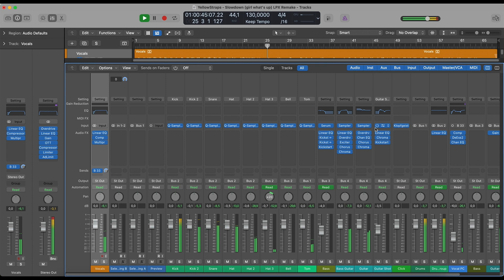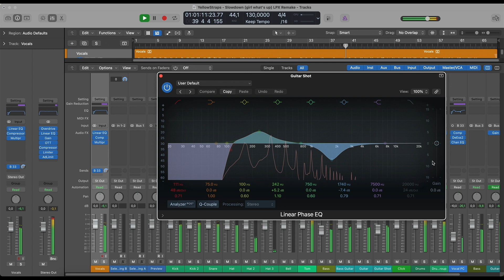YellowStraps - Slowdown (girl what's up) (Logic Pro Remake)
💻 This is a deconstructed Logic Pro X Remake of "Slowdown (girl what's up)" by YellowStraps. The track offers a wealth of knowledge about contemporary Music Production Elements such as Transitions, Drums, Beatmaking, Sub Basses, Mid Basses, Synths, Fx, Song Structure, and Vocals. The package includes  samples suitable for beginners and a fully arranged Beat, which has been fully Mixed and Mastered and is ready for you to download and start exploring.

⚙ Template Specifications ⚙

📌Software, DAW: Logic Pro X 10.5.1 (or higher).
📌Song Key: A Min
📌Time Length: 2:03
📌Genre: Future Garage